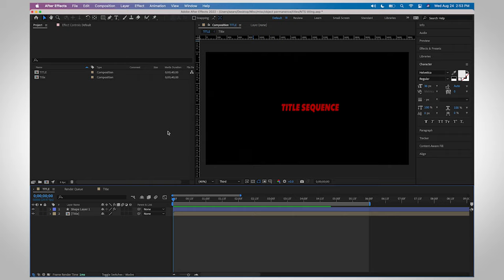How to resize all layers and composition in Adobe After Effects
With a few quick clicks, you can resize your composition in Adobe After Effects and scale all the layers simultaneously.